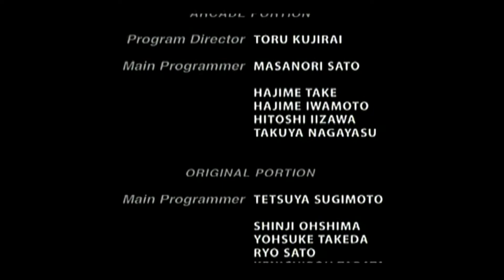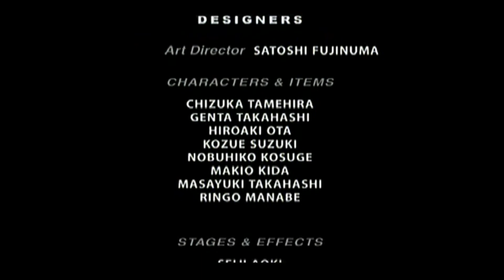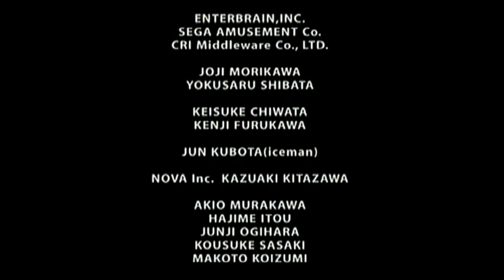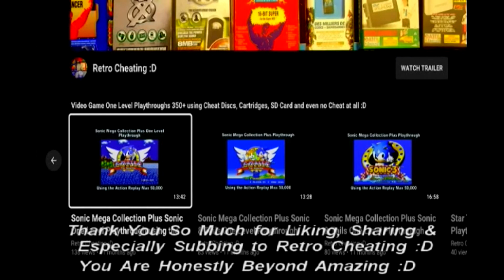Virtua Fighter 4 Evolution Goh Playthrough using the Ps2 Action Replay Max 50,000 :D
This is a playthrough of Virtua Fighter 4 using the Ps2's Action Replay Max 50,000 cheat codes to give me various cheats. Therefore in proper 90's style TV sound playthrough I finally play this game again using the Action Replay Max 50,000 cheat codes for Ps2 :D

or

Hopefully, after viewing this cheat disc in action, it will convince you it's worth buying just to complete Virtua Fighter 4 or any other Ps2 game :D

Links:

1: This is a games list for the Action Replay Max 50,000 cheat codes:

2: As above shows the Action Replay Max 50,000 cheat codes in action: